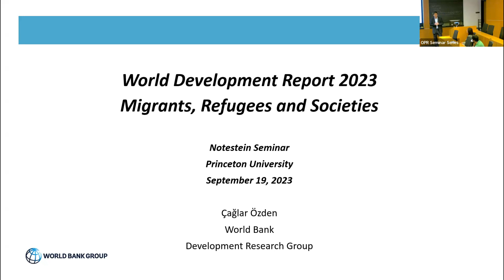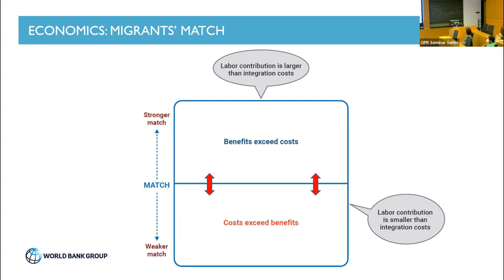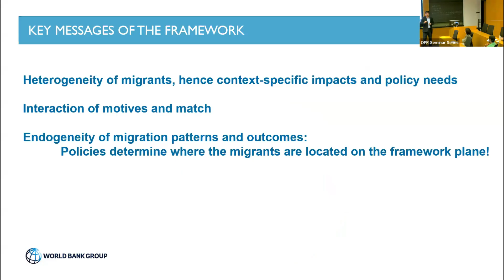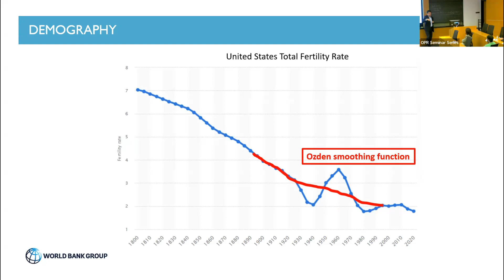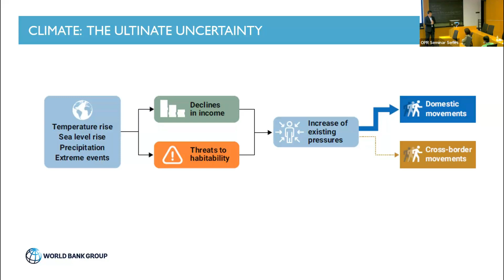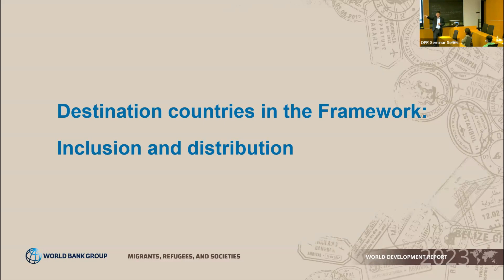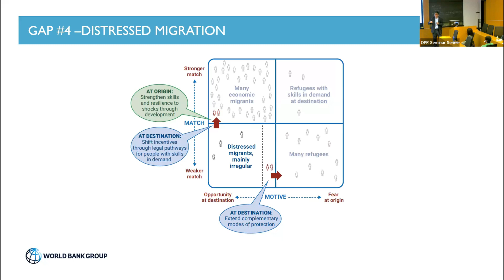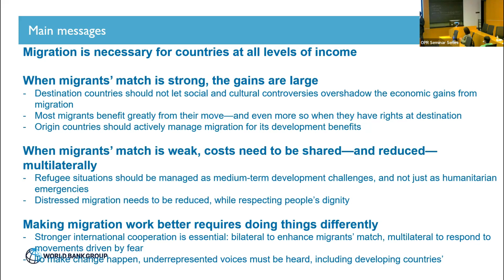World Development Report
Notestein Seminar Series